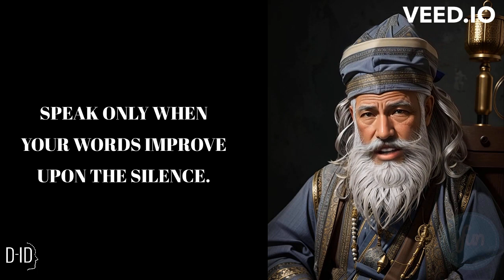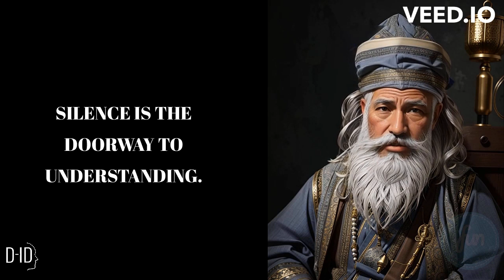The Power of Stillness: Quotes from Eastern Wise Men on Being Silent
In this profound YouTube video, we delve into the wisdom of an esteemed Eastern wise man as he imparts his teachings on the transformative nature of silence. Drawing upon ancient philosophies and spiritual traditions, this enlightening discourse offers a unique perspective on the profound impact of silence in our lives.

Join us on a contemplative journey as the wise man shares his poignant quotes, guiding us towards a deeper understanding of the significance of silence. With his calm demeanor and gentle voice, he unravels the mysteries behind this often-overlooked practice and highlights its potential to nourish our souls.

As we explore the wisdom of this Eastern sage, we discover that silence is not merely the absence of noise, but a powerful tool for self-reflection, inner peace, and personal growth. Through the wise man's eloquent quotes, we come to appreciate silence as a space for introspection, allowing us to connect with our innermost selves and cultivate a profound sense of mindfulness.

Delving into the profound teachings of Eastern philosophies, the video emphasizes how silence can serve as a conduit for unlocking our innate wisdom. The wise man's insights reveal that by embracing silence, we can gain clarity, tap into our intuition, and awaken a deeper understanding of the world around us.

The visual presentation of the video complements the words of wisdom with serene natural landscapes, tranquil meditation scenes, and contemplative moments. The combination of the wise man's teachings and captivating visuals creates a harmonious environment, encouraging viewers to immerse themselves fully in the transformative power of silence.

If you are seeking solace, inner peace, and a deeper connection with yourself, this captivating YouTube video offers an extraordinary opportunity to explore the profound wisdom of an Eastern wise man and discover the transformative nature of silence. Embrace the silence within and embark on a journey of self-discovery that will leave you inspired, refreshed, and ready to navigate life with newfound clarity.